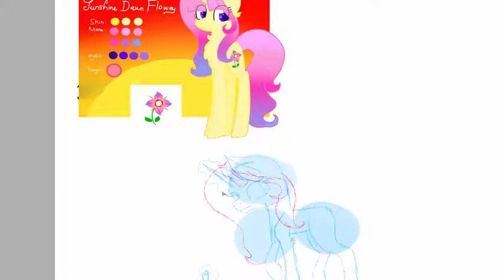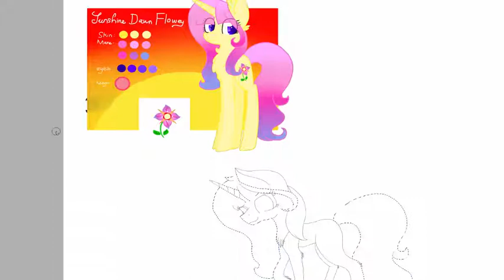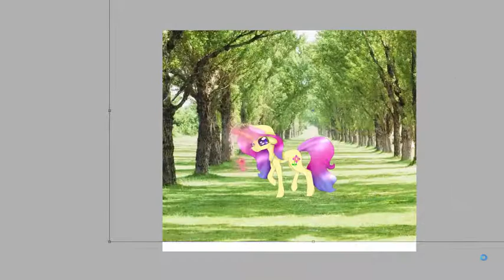Sunshine FloweyMLP-speedpaint (AT) (New Style)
READ MEE FOR INFORMATION!:3
Time Taken:1 hour 6 minutes
Skype:nandinha.bibi
Art Status:
Art Trades:Ask Me About it
Gifts:Friends ONLY
Commission:Closed
Request:Might Accept Some For A While
Collabs:Friends or people i want to do with